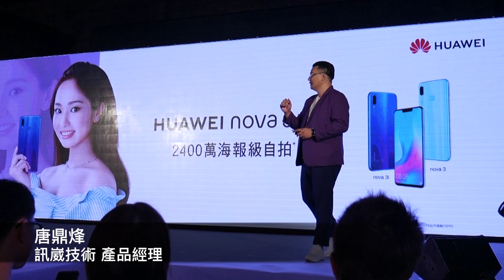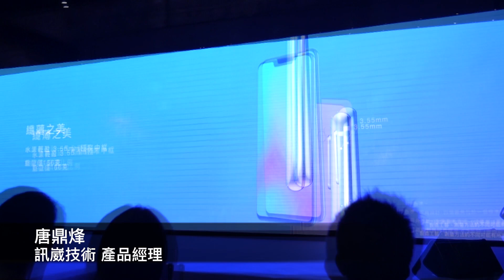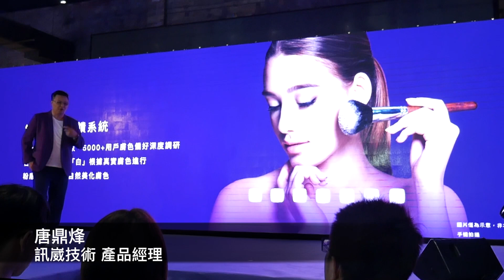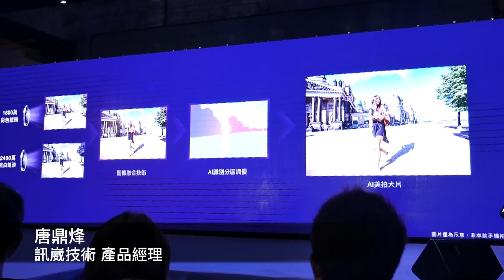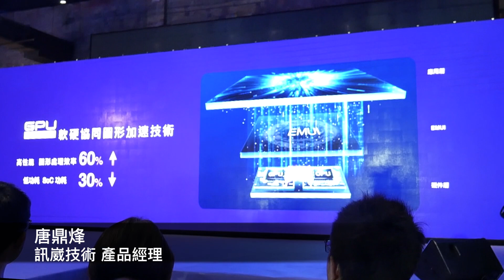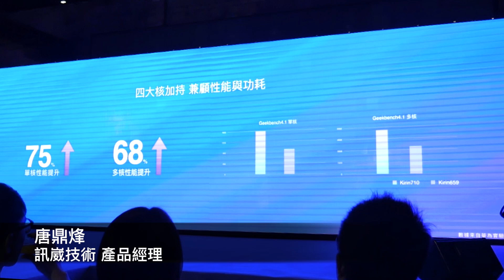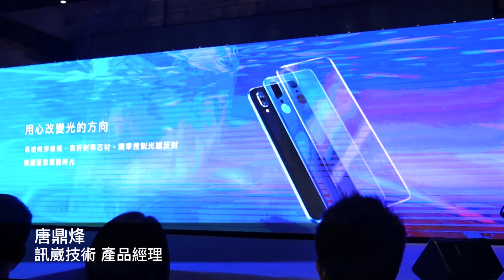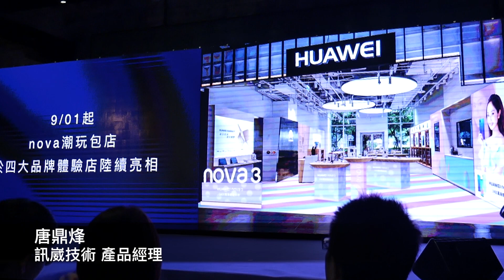華為 Nova 3【HD影音簡報】: 2400萬海報級自拍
華為 HUAWEI 今天在台發表nova 3系列，包含nova 3, nova 3i，2400萬海報級自拍，AI四鏡頭，nova 3 建議售價 NT$15,990, nova 3i 要八月底上市，建議售價 NT$10,990...